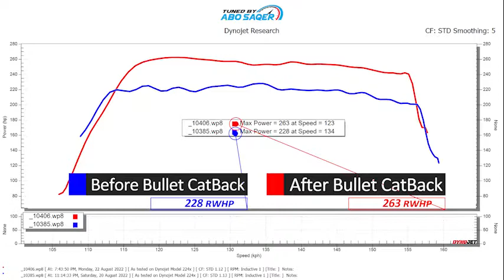New Ford Bronco full exhaust system 2022